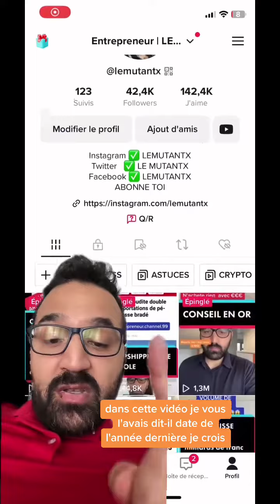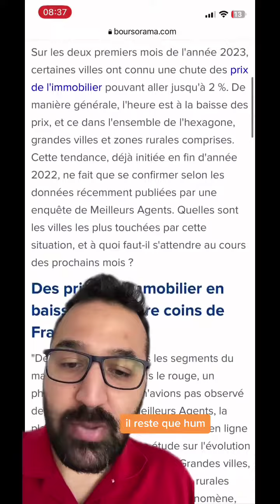Chute des prix de l’immobilier, c etait previsible ou pas ? Hausse de la taxe fonciere, passoire the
Chute des prix de l’immobilier, c etait previsible ou pas ? Hausse de la taxe fonciere, passoire thermique, dpe et hausse des taux d interets. Tout est fait pour degouter les acheteurs potentiels immobilier Les proprietaires bailleurs sont devenue la vache a lait des communes